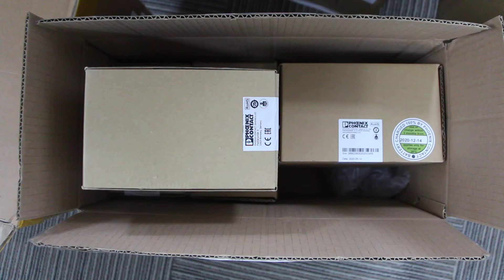PHOENIX CONTACT QUINT-DC-UPS/24DC/10, QUINT-PS/100-240AC/24DC/10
PHOENIX CONTACT Uninterruptible power supply - QUINT-DC-UPS/24DC/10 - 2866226. PHOENIX CONTACT Power supply unit - QUINT-PS-100-240AC/24DC/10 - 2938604.

Our products are 100% New & Original, in stock, low price promotion.